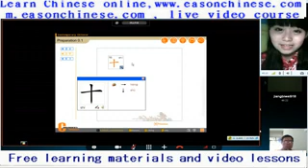9006 cool funny cat when you female underwear for interested